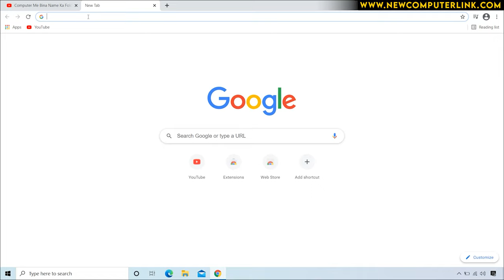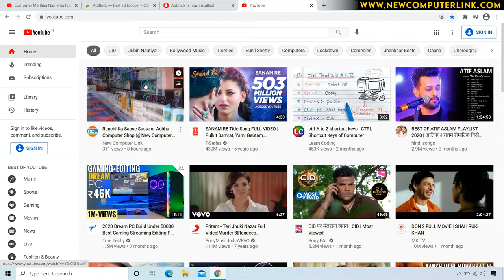Google Chrome Me Adds Aana Kaise Band Kare | How To Block Adds on Google Chrome [Hindi]